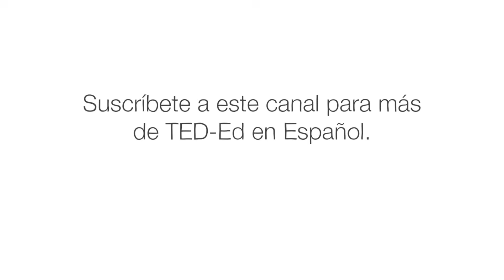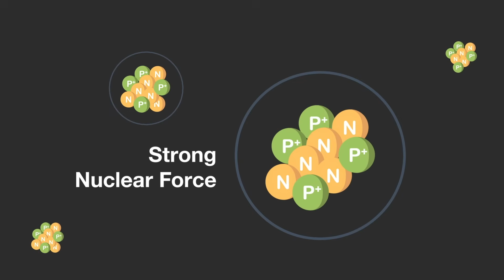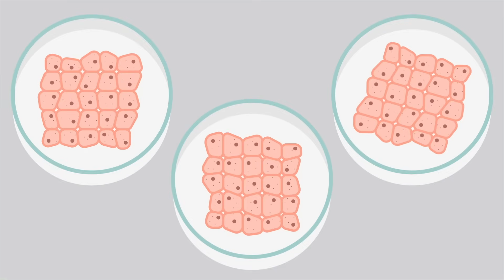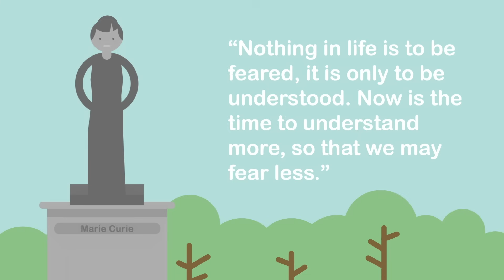¿Es peligrosa la radiación? - Matt Anticole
Cuando oímos la palabra radiación, es tentador imaginar enormes explosiones y mutaciones aterradoras. Pero esa no es toda la historia; la radiación también se aplica a los arcoíris y a un médico que examina una radiografía. Entonces, ¿qué es la radiación y cuánto debemos preocuparnos por sus efectos? Matt Anticole describe los diferentes tipos de radiación.

Lección de Matt Anticole, animación de Tinmouse Animation Studio.